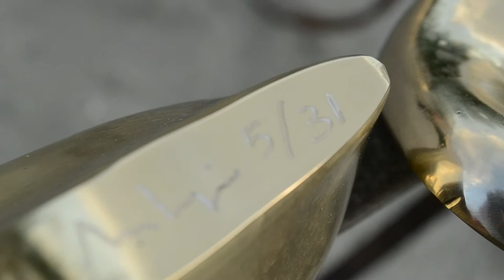Art Jungle 2013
Giardini della Reggia di Venaria
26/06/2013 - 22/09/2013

A cura di Francesca Canfora e Daniele Ratti

Gli artisti in mostra: Daniele Accossato, Corrado Ambrogio, Maura Banfo, Mauro Benetti, Federica Beretta, Alessandro Brighetti/Giulio Cassanelli, Nicola Bolla, Stefano Cagol, Jessica Carroll, Umberto Cavenago, Filippo Centenari, Davide Dormino, Enrico T. De Paris, Farwaste, Tamara Ferioli, Gec, Raoul Gilioli, Enrico Iuliano, Dario Neira, Artsiom Parchinsky, Sergio Ragalzi, Adrian Tranquilli, Nadir Valente, Luisa Valentini.